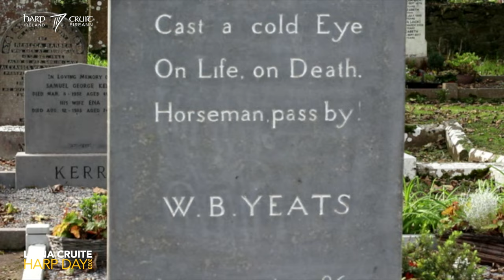Lá na Cruite Harp Day 2023 Harpers' Call #10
HARPERS CALL #10 – 6pm
Tiffany Schaefer and Ingrid Henderson, Ohio, USA
Rayana do Val, Rio de Janeiro, Brazil
The New England Irish Harp Orchestra, USA
Shannon Ramzan, Tipperary
Sigrid Haselmann, Germany
Síofra Quinn, Clarecastle, Co Clare
Deborah Stokol, California
Grainne Fitzgibbon, UL Limerick
Mahilet O'Leary, Co Cork
Vy Ha O'Leary, Cullen, Co Cork
Maria Humphrey
Oonagh Kelly, Ballinrobe, Mayo
Paula Brawdy, Michigan, USA
Rachel Kane, Causeway Harp School, Co Antrim
Peggy Mohr, Michigan, USA
Pedro Henrique Pereira, Rio de Janeiro, Brazil
Marie Kelly, Co Galway
Adriano Sangineto, Italy
Maria Wilson, Seattle, Washington
Compagnia del Piccolo Popolo, Turin, Italy
Minna Galen, Cork
Éilís Needham and Niamh McGloin, Sligo
Cliona Mollins & Wendy Twibill, Sydney
Machiko Ooka, Hiroshima, Japan